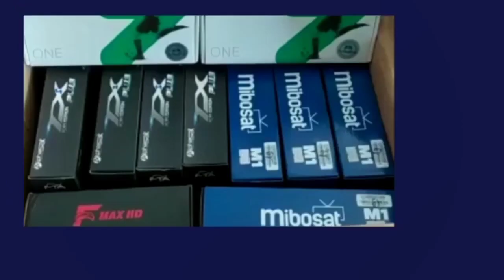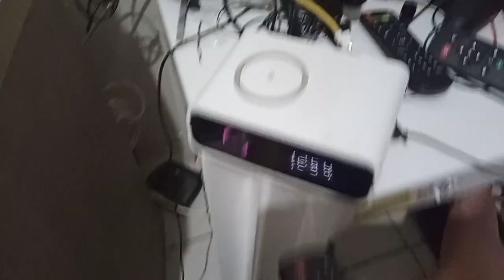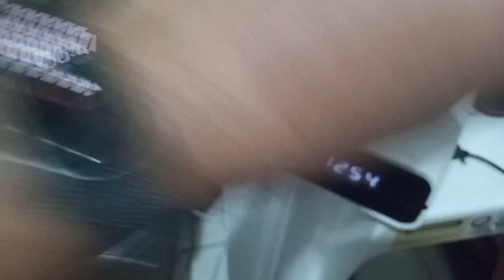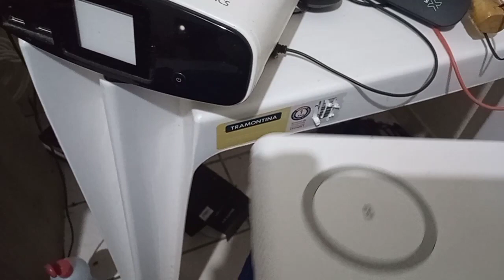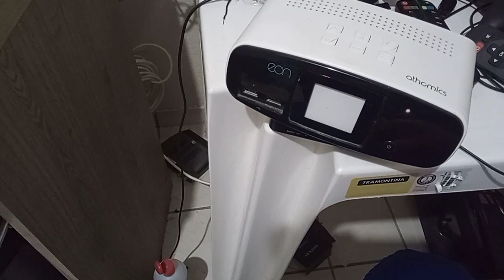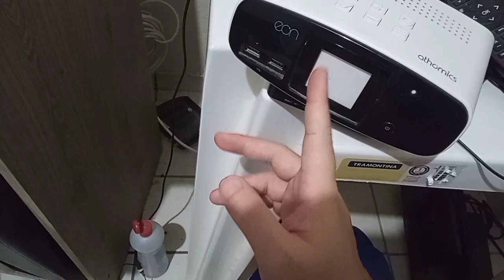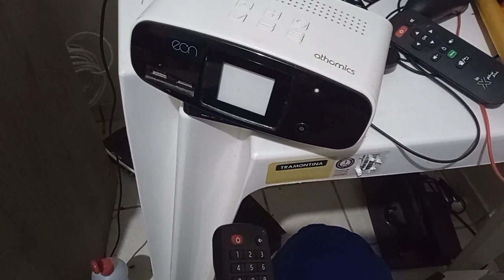QUAL DESSES DOIS ESTA FUNCIONANDO NORMAL